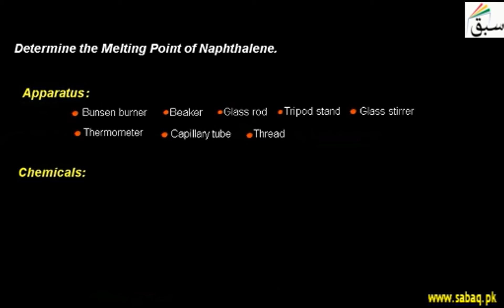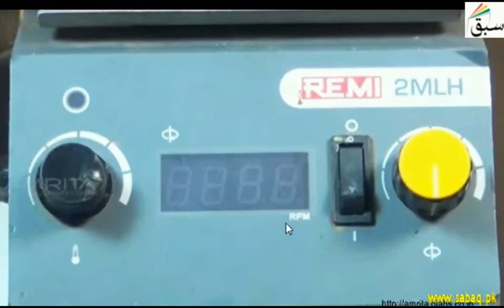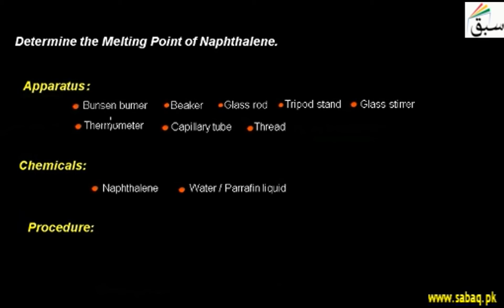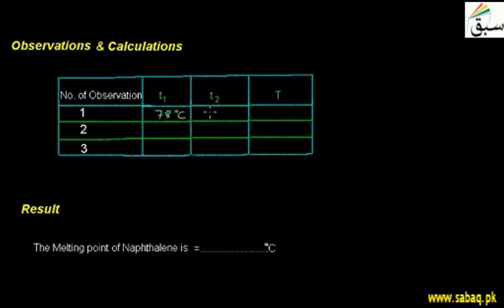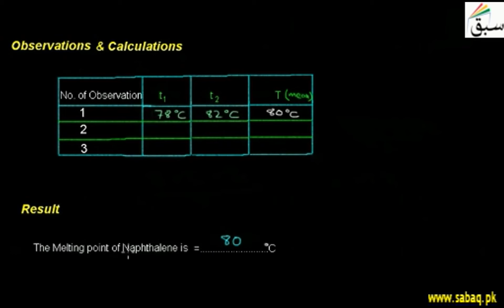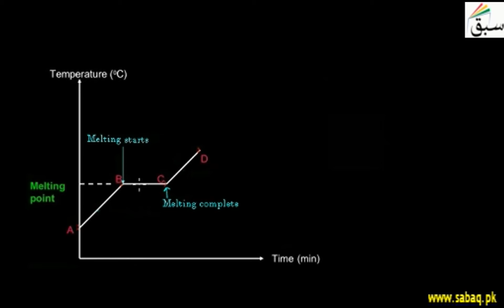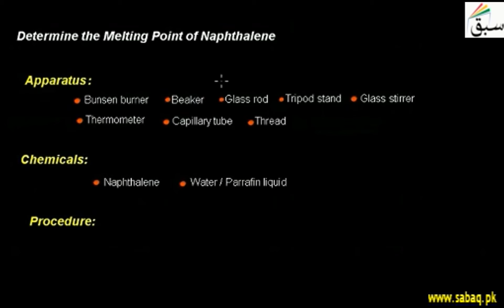Determine the Melting Point of a Given Organic Compound, Chemistry Lecture | Sabaq.pk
This video is about: Determine the Melting Point of a Given Organic Compound. Practice tests and free video lectures for Physics, Chemistry, Biology, Math’s, Computer Science, English & more subjects are also available at Sabaq.pk. So, subscribe to Sabaq.pk/Sabaq Foundation now and get high marks in your exams.

CLASSES WE COVER AT SABAQ.PK / SABAQ FOUNDATION:

1. KG
2. Class 1
3. Class 2
4. Class 3
5. Class 4
6. Class 5
7. Class 6
8. Class 7
9. Class 8
10. Class 9
11. Class 10
12. Class 11
13. Class 12
14. Class 13
15. Class 14
16. MCAT
17. ECAT
18. CSS

BOARDS WE COVER AT SABAQ.PK / SABAQ FOUNDATION:

1. FBISE
2. Sindh Board
3. KP Board
4. Balochistan Board
5. Cambridge

STUDY MATERIAL WE OFFER AT SABAQ.PK / SABAQ FOUNDATION:

1. Physics Lectures
2. Chemistry Lectures
3. Mathematics Lectures
4. Biology Lectures
5. English Lectures
6. General Science Lectures
7. Computer Science Lectures
8. General Math Lectures
9. Accounting Lectures
10. Statistics Lectures
11. Advance Accounting Lectures
12. Cost Accounting Lectures
13. Practice Tests
14. Physics Practical
15. Chemistry Practical